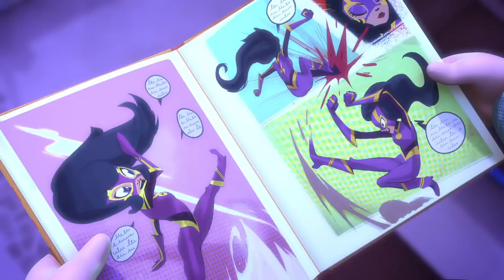PJ Masks Super Pigiamini Serie 2 🌙 Motociclette Sulla Luna ! 🌙 Nuovi Episodi | Cartoni Animati